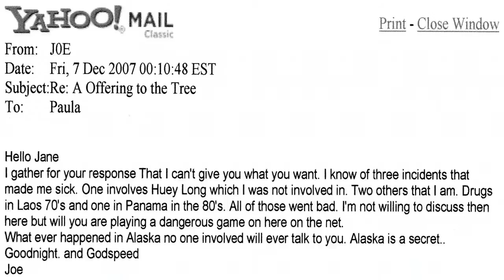dress up game frozen 2